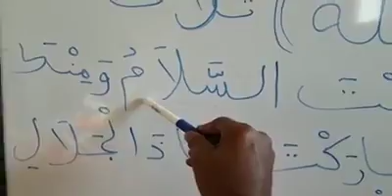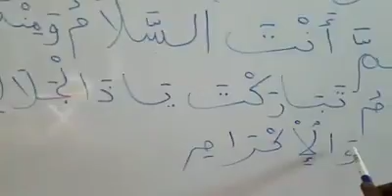28 avril 2018(13)